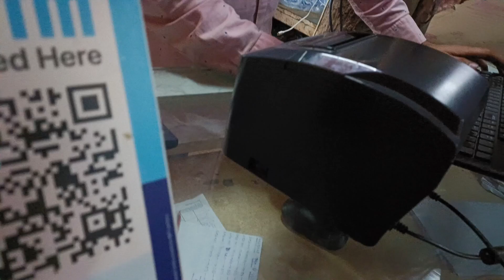How to crack iitjam in 3 months 😄||at IIT Bombay.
hello everyone this is Abhishek here 😁.
actually yeatsrday anyhow I managed to connect with the data server of iitb and now I am able to use the iitb internet facility hence now I will try to be come on live stream.
I am not sure.but I will try.
but I am sorry that I can't reply you live comments because it will effect my studies.
so in this video one of my friend came during the live stream and now he is giving you his study advices.
thanks to @aryan for his wonderful explanation.